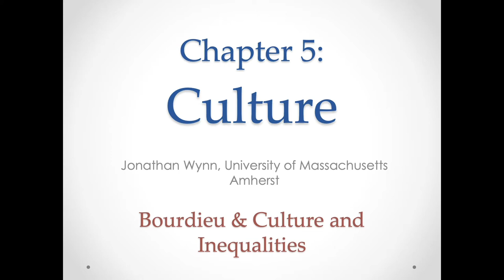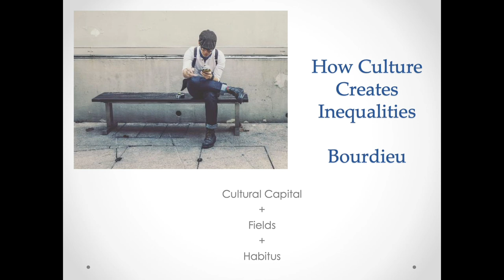A Sociology Experiment Chapter 5, Part 4: Bourdieu and Culture and Inequalities